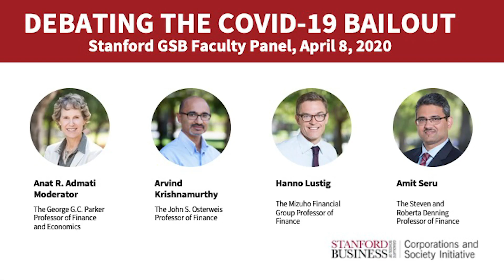Covid-19 Bailout Debate: Taxpayers' Money, Handle with Care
The Stanford GSB Corporations and Society Initiative hosted a panel discussion on April 8, just two weeks after the first $2.2 trillion CARES Act stimulus package was passed, to discuss the following question: what is the government’s responsibility and role in providing resources to help individuals and firms uphold their commitments in times of shock and crisis? GSB Finance Professors Arvind Krishnamurthy, Hanno Lustig, and Amit Seru joined moderator Professor Anat Admati to debate the objectives, policies, and implementation strategies of the U.S. government’s recent Covid-19 stimulus packages.

This video is an excerpt from the longer conversation—read a full recap